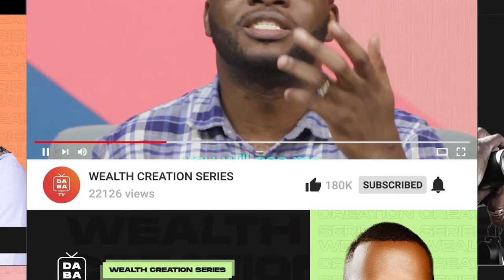HOW TO UNLOCK BIG RESULTS THROUGH MENTORSHIP | WCS #17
Wealth Creation Series : HOW TO UNLOCK BIG RESULTS THROUGH MENTORSHIP

*Links*